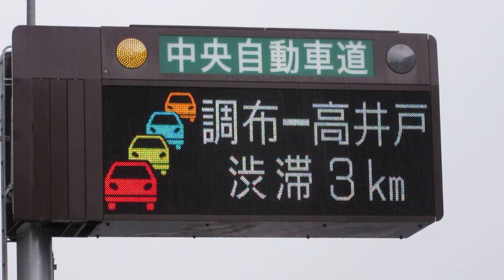中央道 調布IC 入口情報板(道路情報板) NEXCO東日本